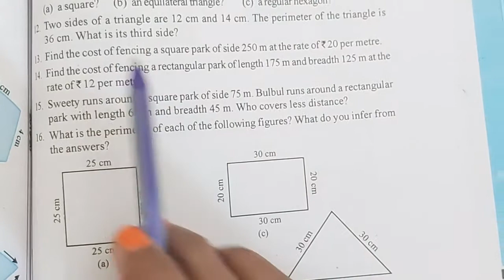Class-6/ Ex-10.1 (Q-12 to Q-14) Chapter-10 (Mensuration)